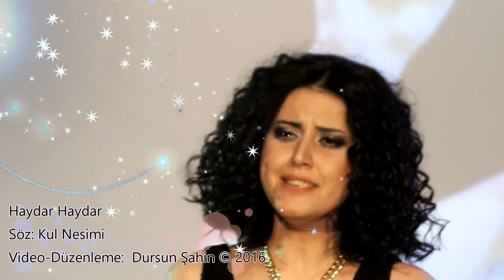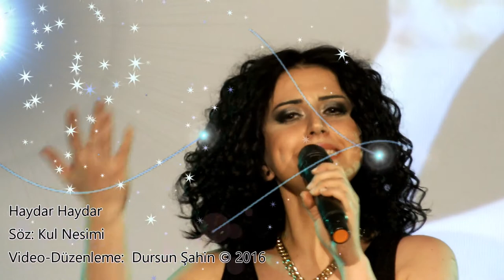Haydar Haydar - Ceren Demirok (Dursun Şahin © 2016)